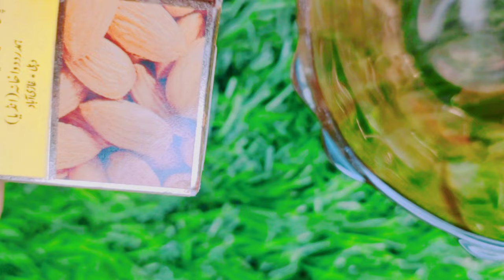ऐसे तैयार करें बाजार से भी अच्छा मेकअप रिमूवर घर पर, बस नारियाल तेल में ये चीज मिलाकर